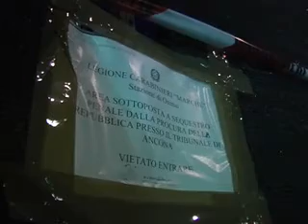OSIMO, SCATTANO I SIGILLI ALL'EX CONSORZIO AGRARIO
Non c'è pace per l'ex Consorzio agrario, in via Montefanese ad Osimo: per l'area, da anni in attesa della riqualificazione, sono scattati sigilli posti dai Carabinieri su ordine della procura. Stop dunque ai lavori per la costruzione di un centro commerciale avviati dalla ditta Simonetti. Sull'ex consorzio c'era già pendente un contenzioso al Tar ed esposti penali avviati da due supermercati, ma a far scattare il sequestro sarebbe stato l'esposto presentato dalla ditta concorrente, rimasta fuori al momento dell'appalto. Non ci sarebbero indagati: si tratta piuttosto di un sequestro preventivo per preservare i reperti archeologici scoperti durante i lavori: una parte dell'antica Auximum, resti del periodo romano-gotico, compresa una basilica. Le indagini dei Carabinieri si concentrano sull'iter autorizzativo, con una prima ricognizione dei documenti per escludere eventuali abusi. Il sindaco di Osimo Stefano Simoncini esprime tutta la sua fiducia sul corretto operato degli uffici comunali competenti e fa sapere che continuerà a mettere a disposizione della magistratura la struttura comunale per qualsiasi tipo di chiarimento.